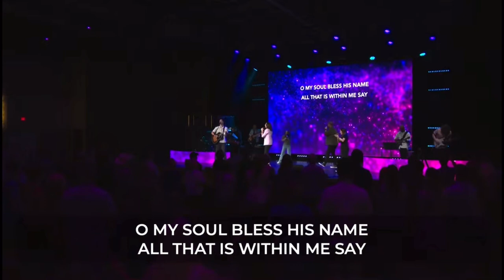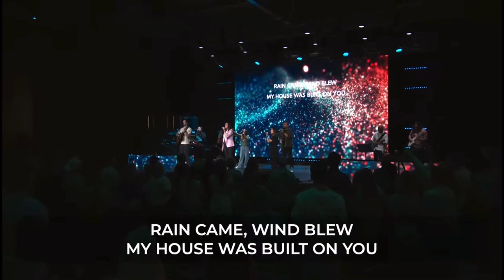Cover “The Joy of the Lord/ He Won’t Fail - LifeFamily Austin 2024-06-23